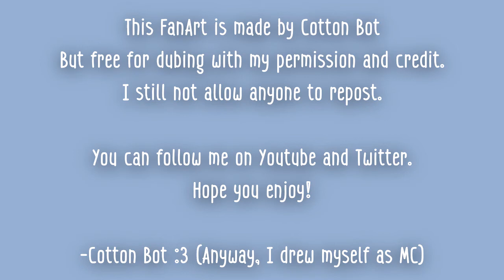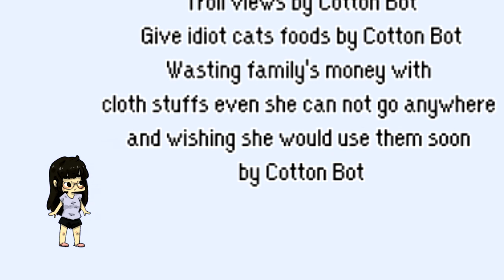[Fanmade MysMe Crack] Can't I eat by myself?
It's free for dubbing with my permission and credit. You can send me an asking message through my Twitter DM. But NO REPOST.

Don't copy or I'll kill u. ;)
I drew myself again. XD

For who doesn't understand, I just transformed to be Sans, a boss from Undertale, to punish bad boy in a bad time!
Anyway, I think Saeyoung and Sans look so similar. Just no one can solve all of Saeyoung's secrets. (Indeed, maybe Sans' too.)

Toby Fox (I'm waiting for Deltarune 2. I'm a good girl by send you no email. So HURRY! XD)

+Mystic Messenger OST
+Undertale OST
+Money: Mother

xoxo